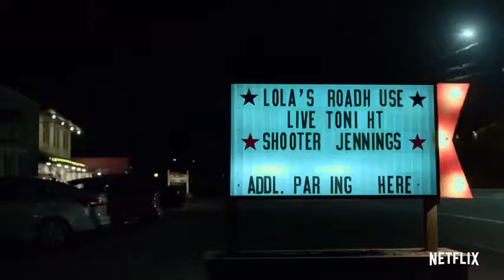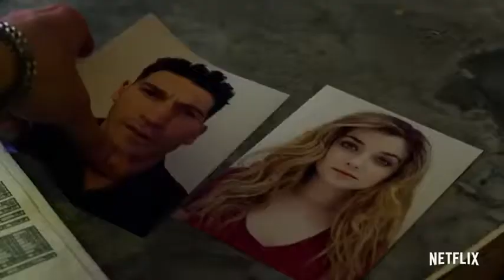MARVELS THE PUNISHER SEASON 2 OFFICIAL TRAILER 😱 😱 😱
Hey everyone what’s up? John Bernthal is BACK as the Punisher in Marvels the Punisher season 2 coming soon on Netflix anyone else looking forward to see this looks insane 😃 😃 😃 😱 😱 😱

Also for everyone’s information I don’t own ANY CONTENT WHATSOEVER the video is sole property of Netflix

check out my hellboy official teaser trailer and also check out my youtube channel